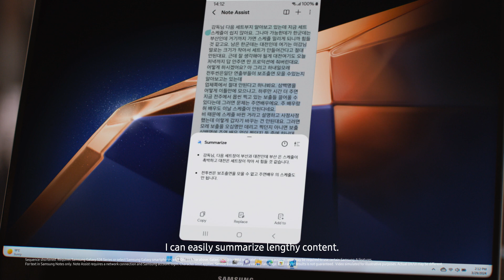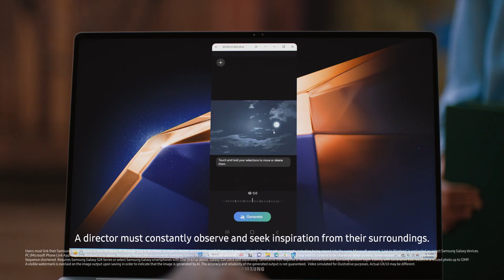Galaxy Book4 Pro: Anbefalet af de professionelle: Kim Seong Hun | Samsung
Galaxy Book4 Pro har virkelig imponeret Kim Seong Hun, instruktør af den kritikerroste Kingdom-serie. Takket være den sømløse forbindelse mellem Galaxy Book4 Pro og Galaxy S24 Ultra samt de forbedrede AI-funktioner kan han nemt kommunikere med sit team og forvandle sin kreative vision til et mesterværk.